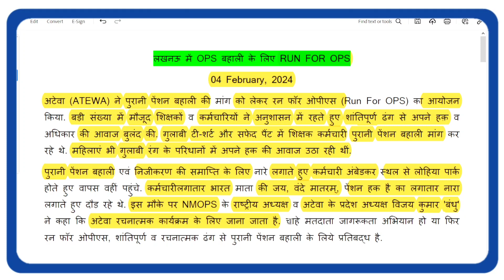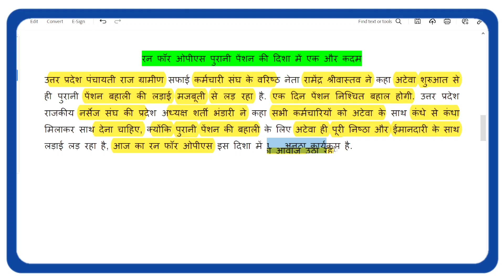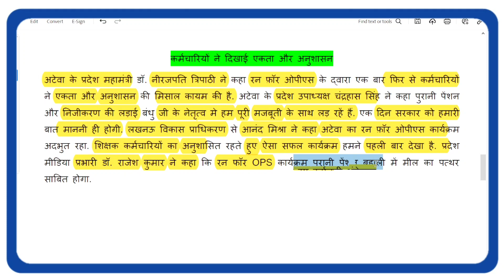Old Pension Scheme : पुरानी पेंशन बहाली के लिए Run for OPS | Vijay Kumar Bandhu Ji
Old Pension Scheme : पुरानी पेंशन बहाली के लिए Run for OPS

About Video:-
Hello friends, in today's video I have told about run for ops for old pension scheme in lucknow

Query Cleared :-
पुरानी पेंशन बहाली के लिए Run for OPS
ops news
ops update
ops news today
ops latest news
ops pension news
ops rally in lucknow
run for ops
old pension scheme vs new pension scheme khan sir
old pension scheme latest news west bengal
old pension scheme maharashtra
old pension scheme apply online
Vijay Kumar Bandhu Ji

Most Populer Videos-
1-How to apply Leave/ LAP and CL with Rest in HRMS | HRMS se Leave with Holiday Kaise Apply kare

The contents of this Video cannot substitute the services of a trained financial or legal professional. Viewers should always conduct their own due diligence and anyone who wishes to apply the ideas or information provided in this Video shall do so at his/her own risk and consequences. Team Rail Tech in Hindi and any person or persons involved direcly or indirectly in production of this video do not take any responsibility for any direct, indirect, implied, punitive, incidental or any consequential damages that may arise directly or indirectly on account of any action taken based on the content of this Video.
This Video is based on various books, media, internet, etc. and may include opinion of one or more persons who may or may not be part of Team Rail Tech in Hindi. Team Rail Tech in Hindi and any person or persons involved direcly or indirectly in production of this video do not accept any responsibility or liability for the content, accuracy, correctness, completeness, legality or reliability of the information provided in this Video. This Video is not intended to spread rumors or offend or malign or hurt the sentiments of any individual, community, religion, institution or organization.
Viewers' discretionis advised.